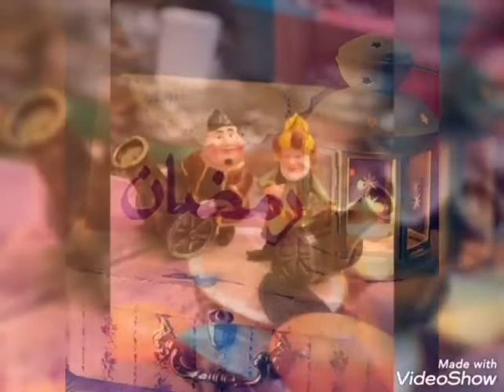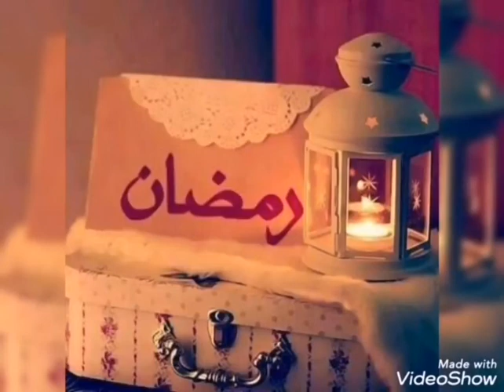مشتريات رمضان كل عام وأنتم بخير رمضان كريم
مشتريات رمضان كل عام وانتم بخير
مختلف مشتريات رمضان من السلع الغذائية وياميش رمضان والدواجن واللحوم والحلويات